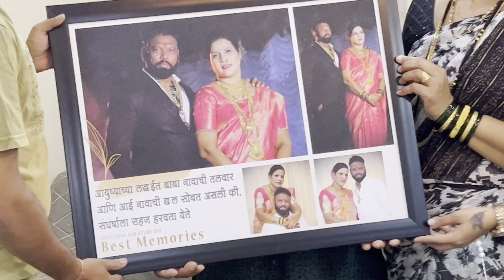DAD KA BIRTHDAY 🎂🥳| DAD KHUSH JHALE GIFT BAGHUN 🥺❤️